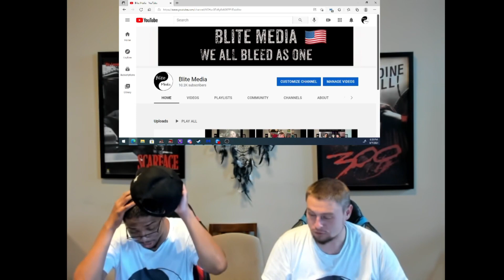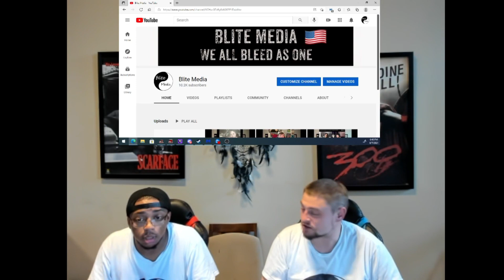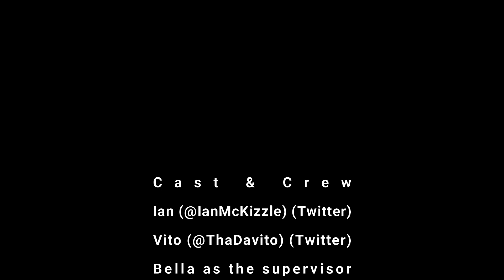G'NIE - K.O.N.E 2 || PROD BY JO3XX & YUGIBEATS [REACTION] (Live Stream Reaction 8/7/2021)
Wassup Blite Nation! We are back with another reaction. We are reacting to "K.O.N.E 2" by G'NIE. This is the edited and uploaded reaction video form the live stream on 8/7/2021. Please adjust your sound as needed.

@BliteMedia (Blite Media)
@IanMcKizzle (Ian)
@ThaDavito (Vito)